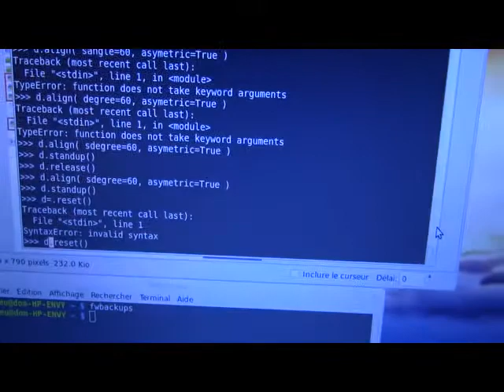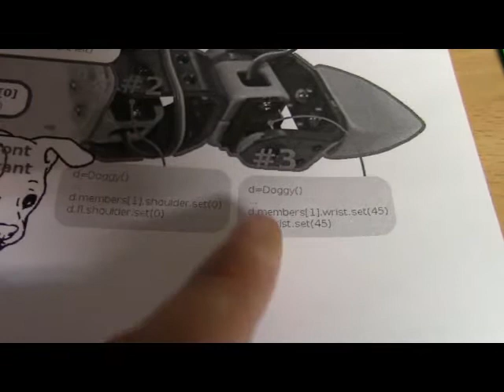DOGGY presentation walk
Réaliser un robot à 4 pattes avec MicroPython PyBoard
Un projet prototype MCHobby
Materiel disponible sur shop.mchobby.be
MicroPython PyBoard